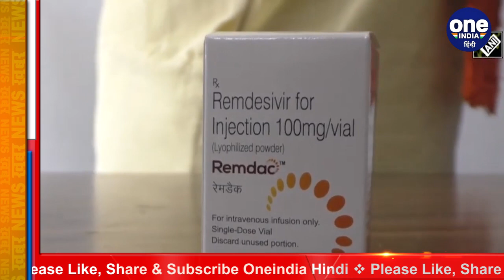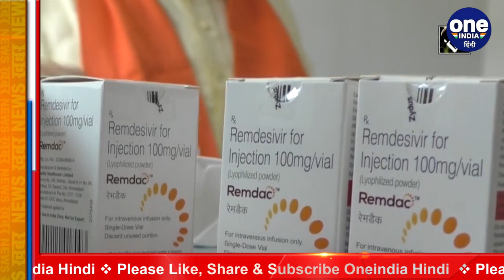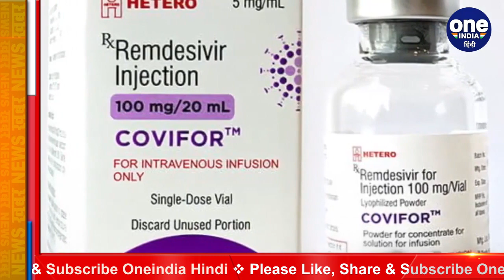Coronavirus: अगर आप खुद कर रहे हैं अपना इलाज तो इन बातों पर दीजिए ध्यान | वनइंडिया हिंदी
कोरोना महामारी के बीच जिस चीज की सबसे ज्यादा चर्चा हो रही है वो है ऑक्सीजन और रेमडेसिविर इंजेक्शन की. जिसकी सबसे ज्यादा किल्लत की भी खबर आ रही है. ऐसे में कुछ लोग बिना डॉक्टरी सलाह के भी अपने स्तर पर ऑक्सीजन और रेमडेसिविर की व्यवस्था कर इसका उपयोग कर रहे हैं. लेकिन अगर इसका सही तरीके से इस्तेमाल नहीं हो तो ये भी घातक साबित हो सकता है. इसकी वजह एम्स डायरेक्टर रणदीप गुलेरिया ने न्यूज चैनल आजतक से बातचीत के दौरान बताई. रणदीप गुलेरिया ने कहा कि ऑक्सीजन कैन को खरीदकर रखने का कोई फायदा नहीं है.

Remdesivir helps to decrease hospital stay but the benefits don't reflect as far as death or mortality benefit is concerned, All India Institute of Medical Sciences (AIIMS), New Delhi Director Dr Randeep Guleria said on Friday. "There is no definite anti-viral drug which has been proved as far as COVID-19 is concerned. A lot of research is going on.